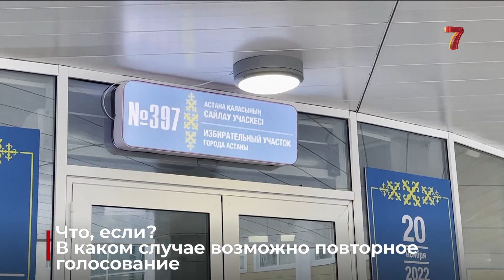Как работает ЦИК во время президентских выборов?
Корреспондент «Студии 7» Сабина Торгаева побывала в здании ЦИКа, где собирают информацию со всей страны. Как работает механизм и в каком случае казахстанцев ждет повторное голосование?